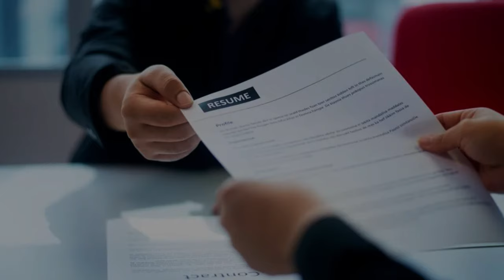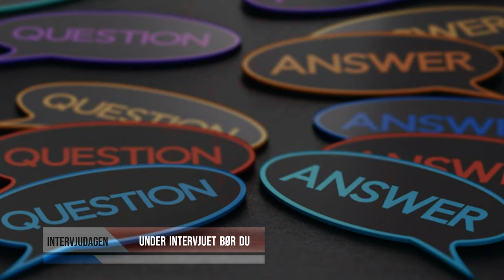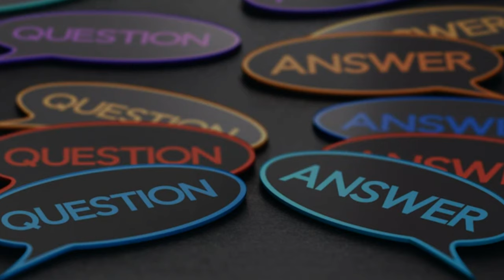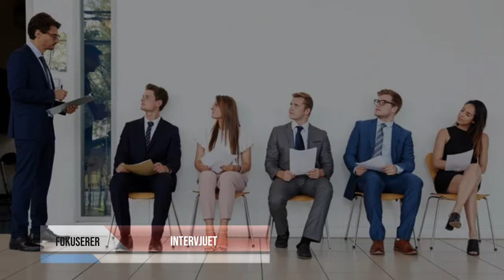✨CV og Jobbintervju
- 문화와 요리
- 사랑과 라이프스타일
- 정보 기술

- 文化と料理
- 愛とライフスタイル
- 情報技術

- Informasjonsteknologi